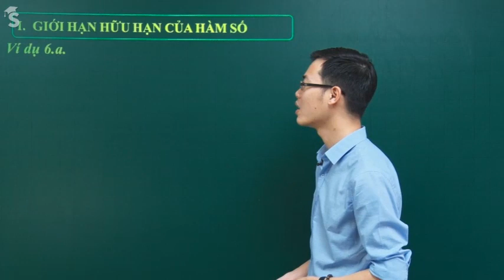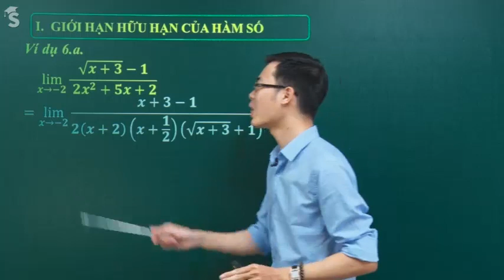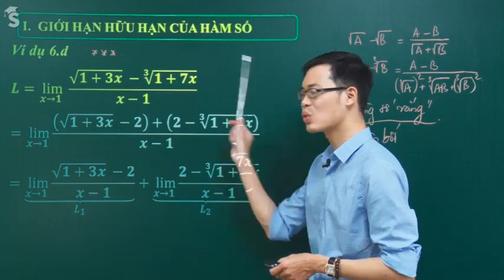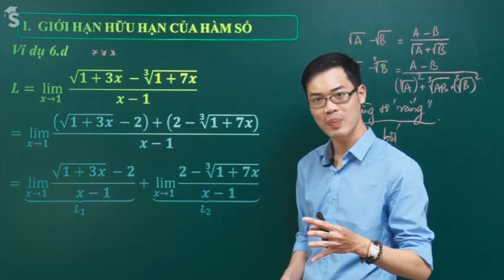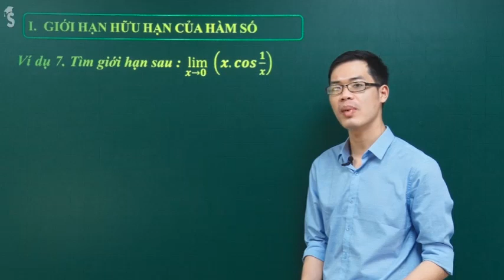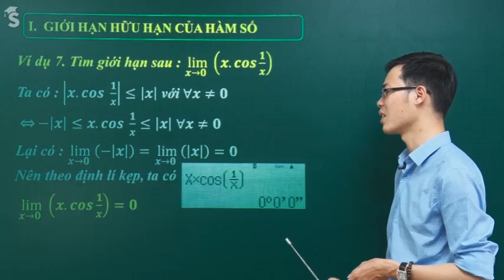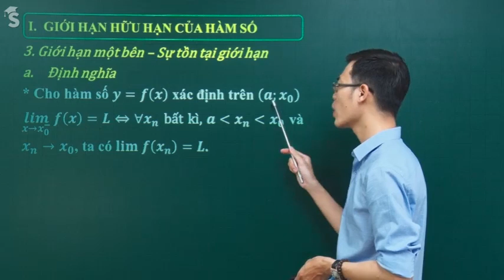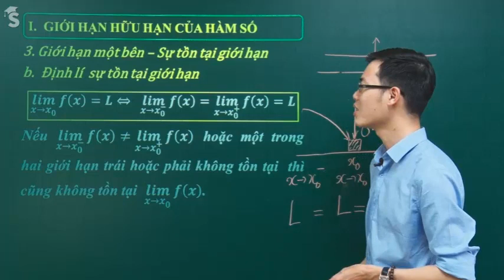Giới hạn hàm số chứa căn dạng 0 trên 0 - Toán 11- Thầy Nguyễn Công Chính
Dạng bài quan trọng - dễ thi Học kì và thi Đại học
Học Toán thật hay, thật hiểu, điểm thật cao với thầy Chính trên tuyensinh247.com
fb: Công Chính ( Thầy Chính Đức Phúc )
Đăng kí học Toán 10,11,12 chất lượng cao + đặt mua sách Toán tham khảo hiệu quả vui lòng nhắn tin inbox fb hoặc gọi sđt 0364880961 giúp thầy ạ.
Thầy trân trọng cảm ơn ! ^^